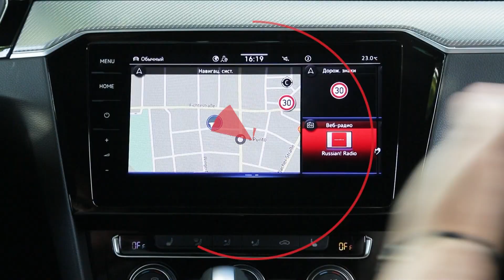"АВТО24" : "Первый взгляд"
"АВТО24" представляет : "Первый взгляд" . Смотрите 7 октября в 22:00